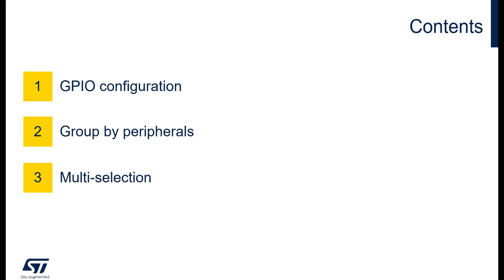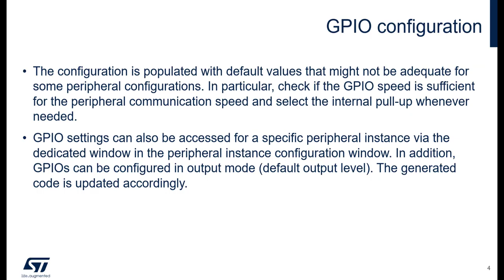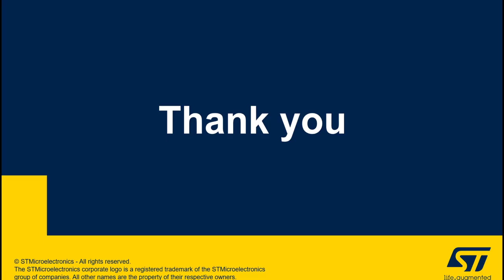STM32CubeMX: GPIO Configuration window tips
See how to configure a GPIO, group the GPIOs by peripherals and do multi-selection.